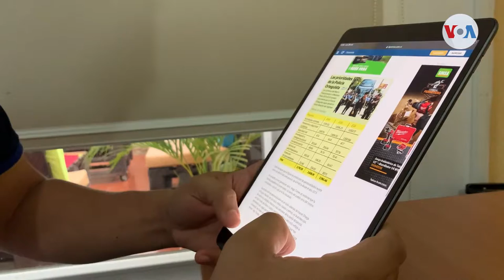Pandemia afectó educación en Nicaragua por falta de inversión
Especialistas nicaragüenses advierten que, el coronavirus afectó severamente la educación, por la deserción estudiantil y la falta de inversión en los colegios, para impartir las clases virtuales.

¡Visítenos!